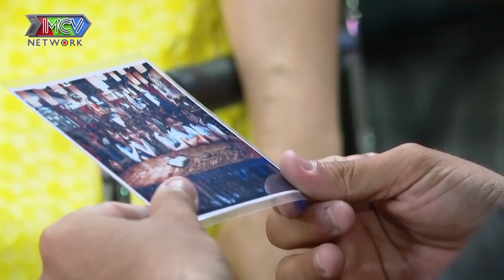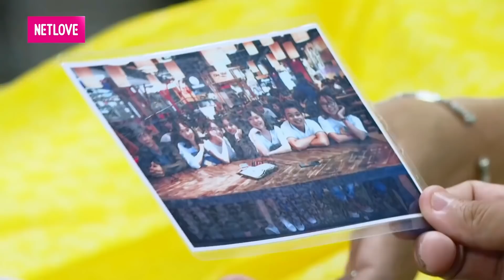Cặp TRAI THANH GÁI LỊCH đồng cảm vì NGƯỜI YÊU CŨ quá VÔ DUYÊN khiến Cát Tường thở phào-Hẹn Ăn Trưa😅😅